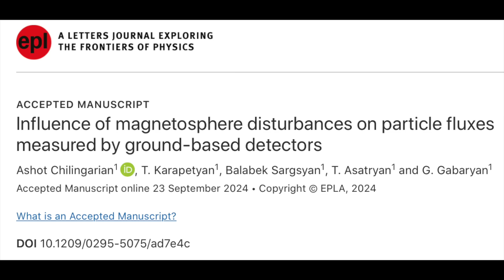CMEs Arrive Today, New Planet, Typhoon | S0 News Oct.5.2024